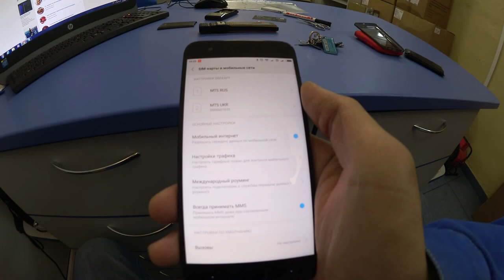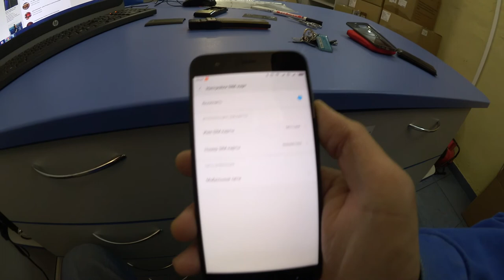Обрезал сим карту